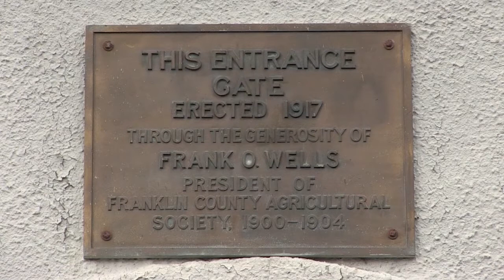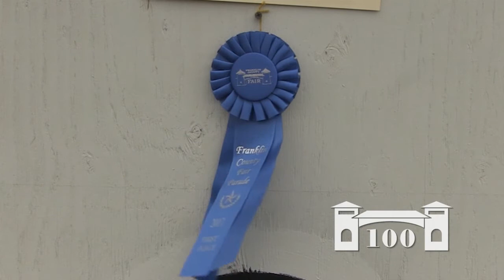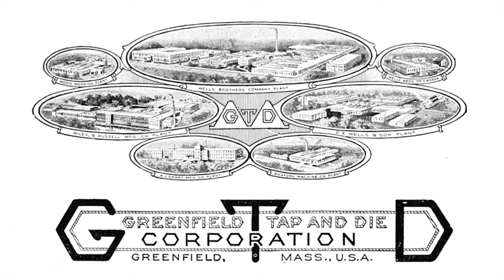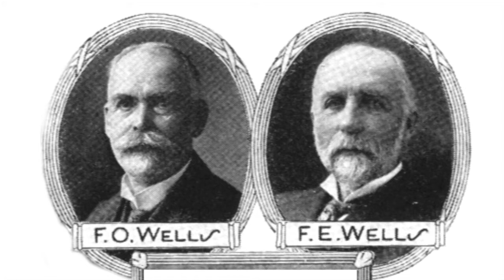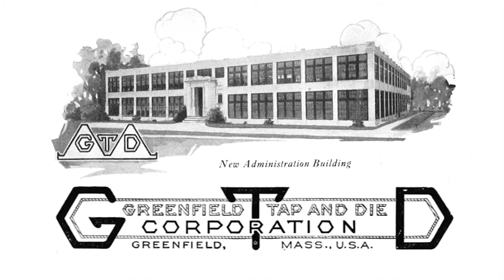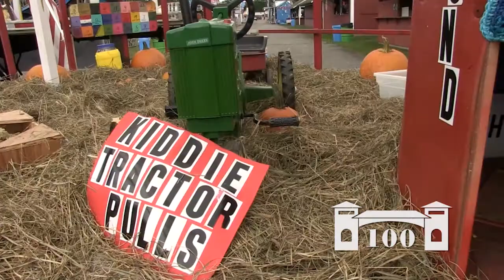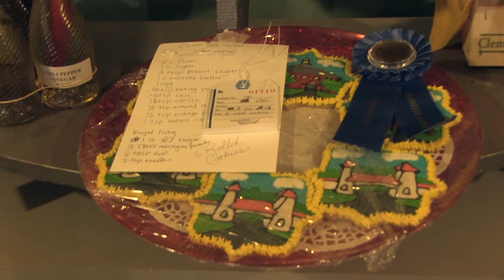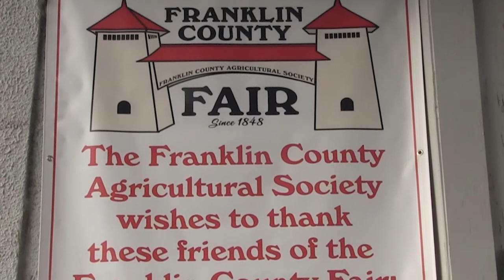Franklin County Fair Gate Birthday - September 8, 2017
FCAT coverage of the 100th anniversary commemoration of the front gate at the Franklin County Fairgrounds. Recorded September 8, 2017. Produced by FCAT Production Assistant Jon Boschen.